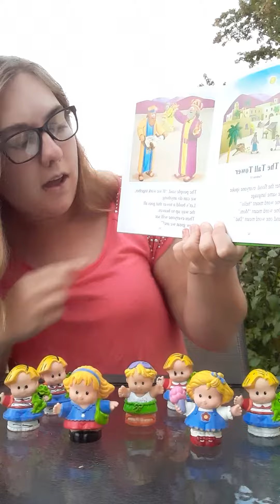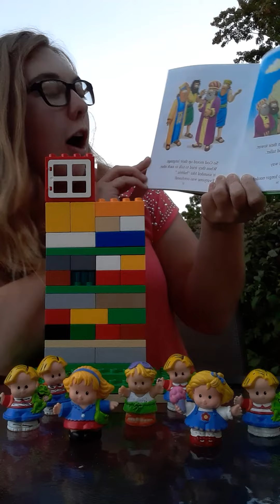The Beginner's Bible: "The Tall Tower."🏗